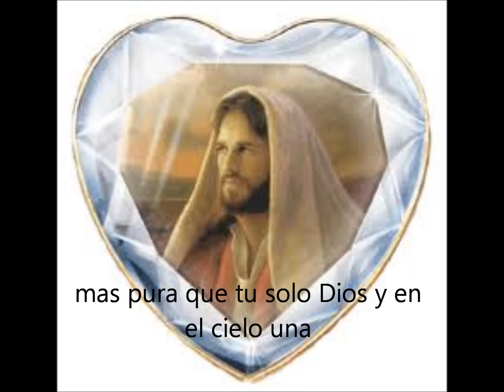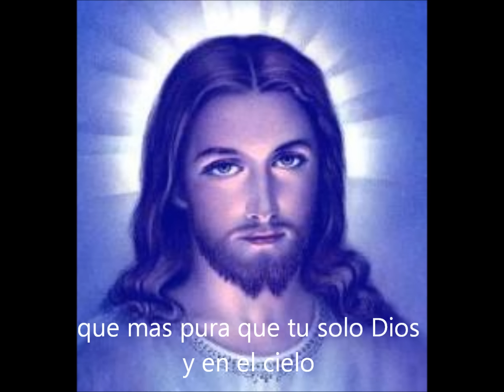Eres mas pura que el sol (con letra)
Virgen MarIa, nuestra intercesora, nuestra madre dulce nuestro modelo.